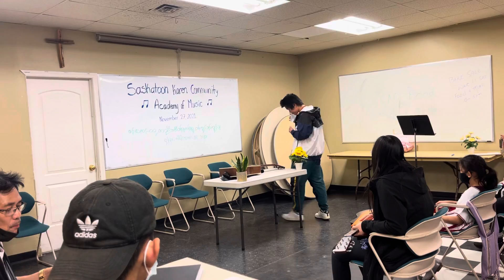Music 🎶 students are teacher